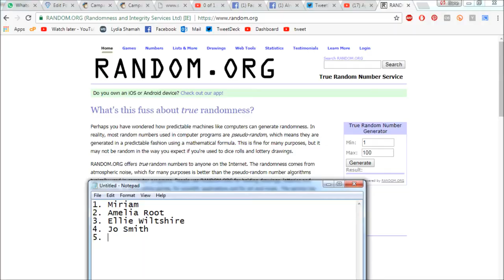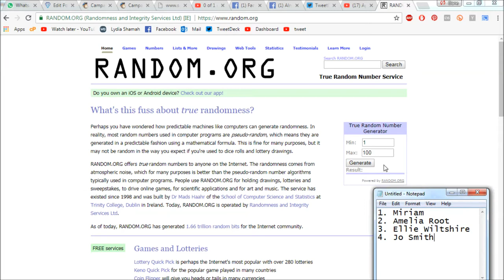Thanks for 1.5k subscribers! [+ Q&A Announcement]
In this video, I say thanks for 1.5k, pick a competition winner, announce a Q&A and ask a few questions of my own!

The questions for the reverse Q&A:
1. What do you want to see more of/less of?
2. What do you think about the music in the background?
3. What are your thoughts on my upload frequency?
4. What are your thoughts on my video lengths?
5. Do you have any other feedback?

BOOKS MENTIONED:
Dane Cobain - Eyes Like Lighthouses When the Boats Come Home

YOUTUBERS MENTIONED:
BetweenLinesAndLife